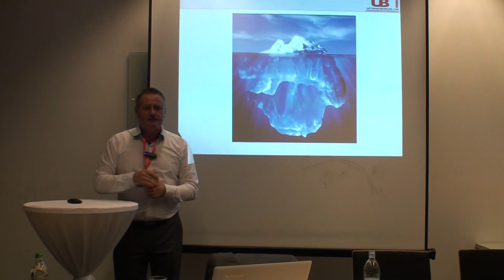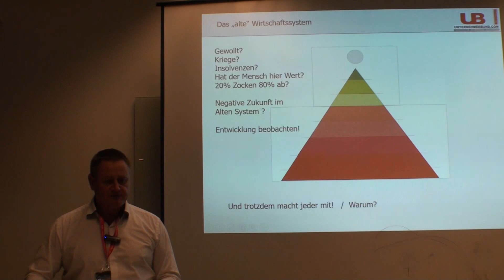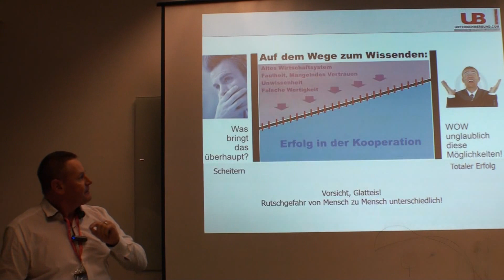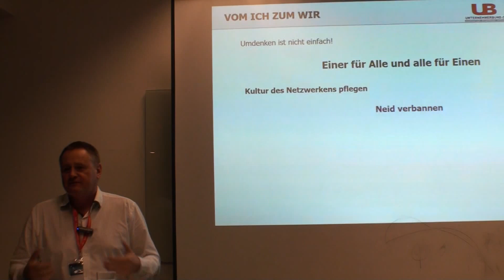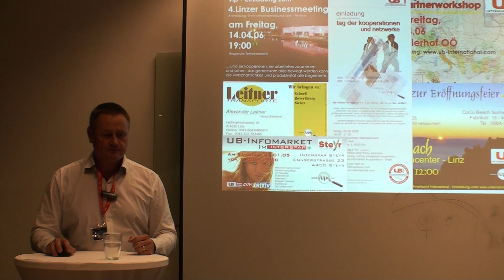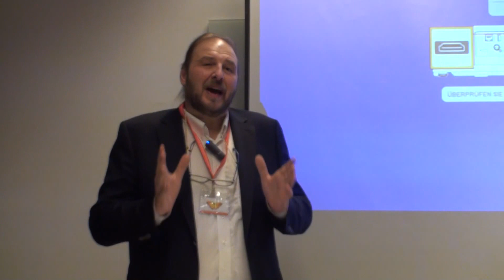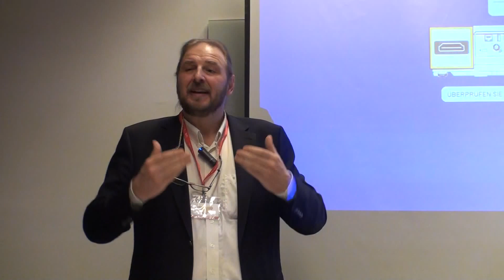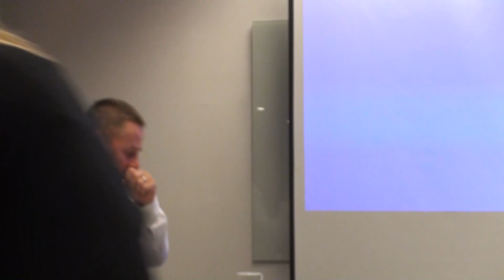Kooperation ist Multiplikation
Vortrag von Gerald Hangweyrer beim Bayerischen Tag der Kooperation & des Netzwerkens an der Bayerischen Akademie für Außenwirtschaft in München am 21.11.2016

2. Part: Social Marketing by Thomas Laggner

Ein Gemeinschaftsevent der Partner des Unternehmerbund International. Alle Kontakte finden Sie mit der / Alle Filme